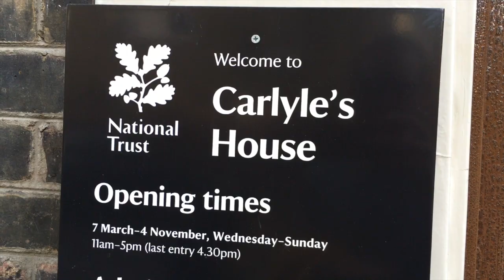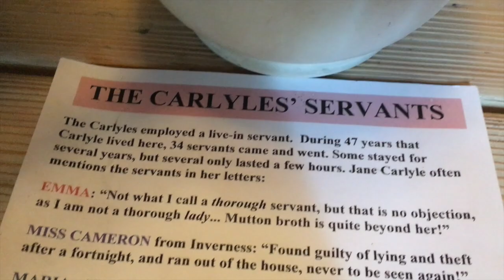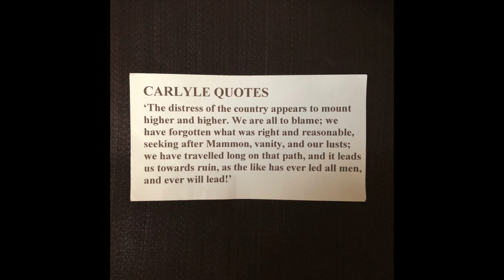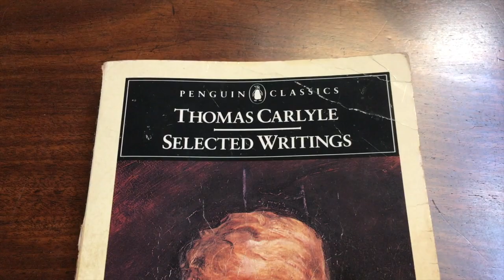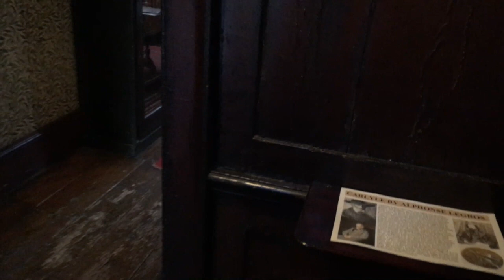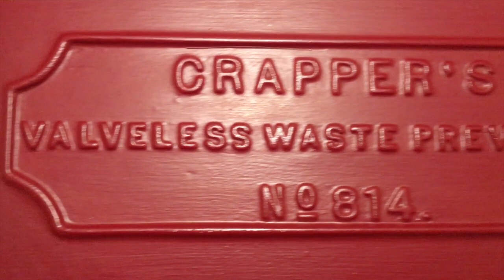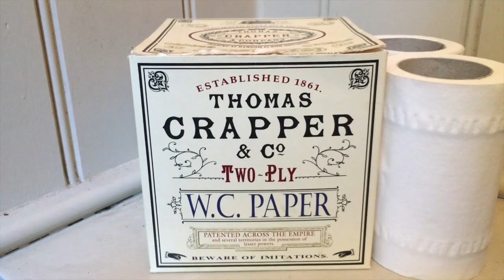Thomas Carlyle's House Chelsea London | National Trust | House and Garden Tour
Join us as we explore the historic Victorian home and garden of the Chelsea Literary Couple, Thomas and Jane Carlylse.